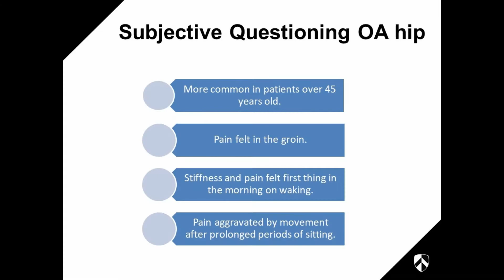Osteoarthritis of the Hip- Matthew Field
For more MSK Videos please visit GPmsklearning.com